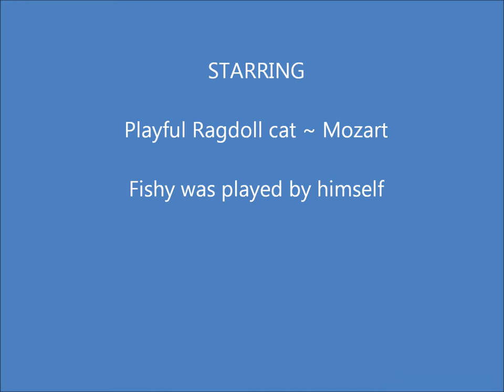Mozart and his new fishy toy HD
Me playing with my brand new toy